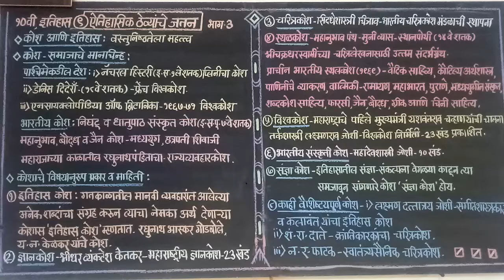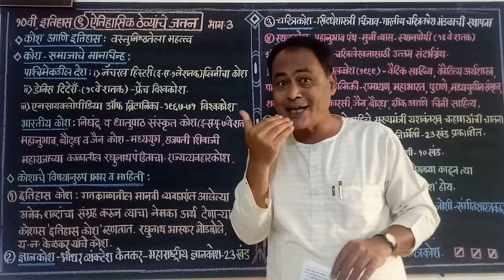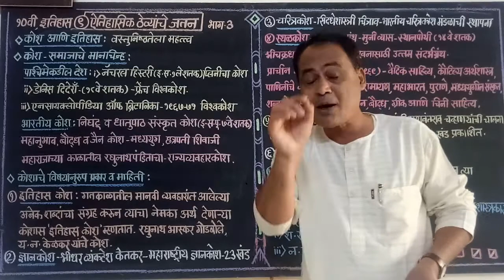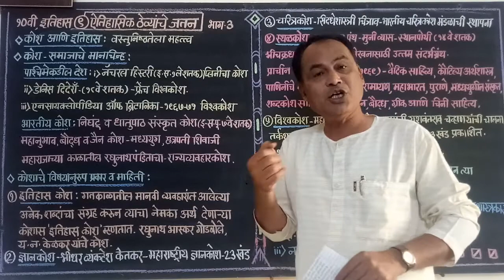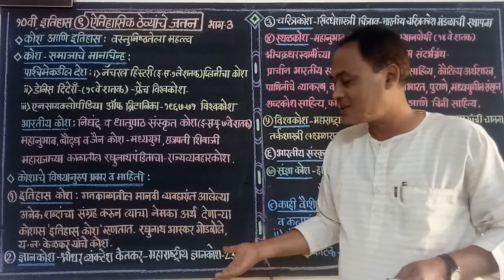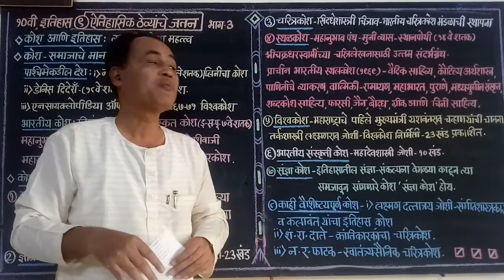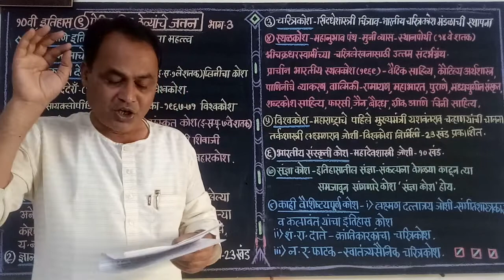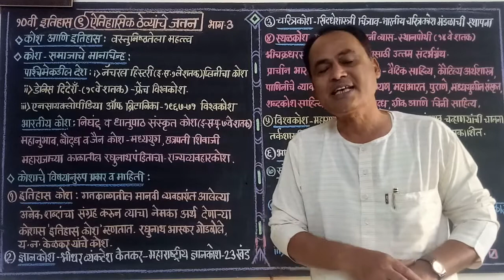10th, इतिहास, 9 ऐतिहासिक ठेव्यांचे जतन, भाग 3, श्री अनिल कवडे सर. 🇮🇳